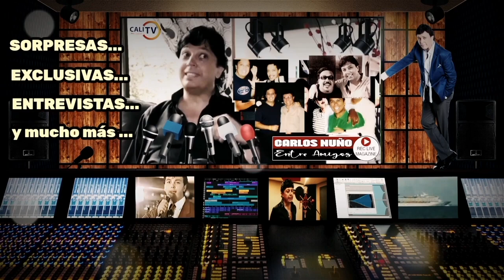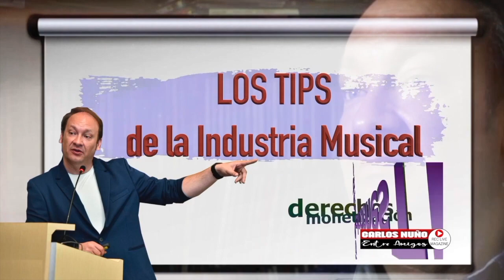CARLOS NUÑO Entre Amigos Programa #21 Noviembre 1 2023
ESPECIAL CON ANTHONY COLON
Este es mi programa de Televisión es transmitido desde Cali Colombia, para todo el país por CaliTv y sus sistemas de proveedores de cable, también desde mi canal de youtube para todos aquellos que se pierden la transmisión en vivo. Entrevistas , estrenos musicales, y grandes sorpresas UN BUEN MAGAZINE parta pasar un rato entretenido. Yo soy el director y presentador de esta idea nueva de entretenimiento, espero te guste y lo disfrutes ayúdame a compartir con tus amigos, Te agradezco de todo corazón. CARLOS NUÑO La grande de Madrid.

Oficina manager del Artista
Edith Saenz